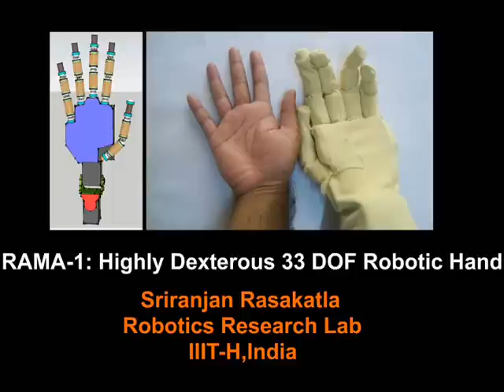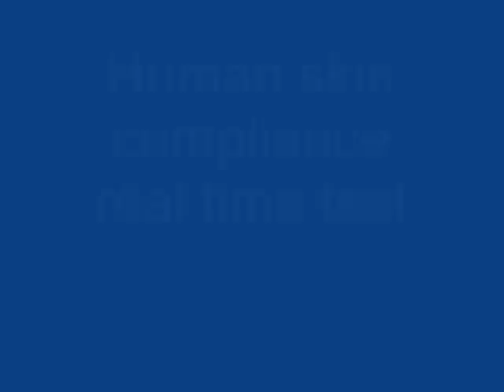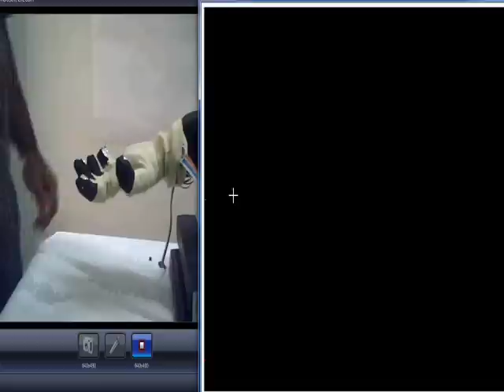Highly Dexterous 33 DOF robotic hand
This is a highly dexterous 33 DOF robotic hand that I built